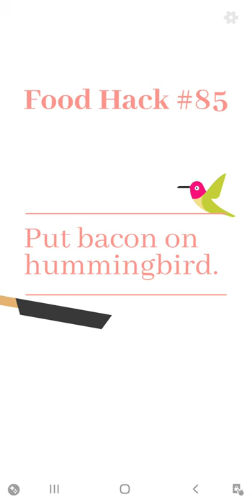Food hack #85: Put bacon on hummingbird - Bacon: The game